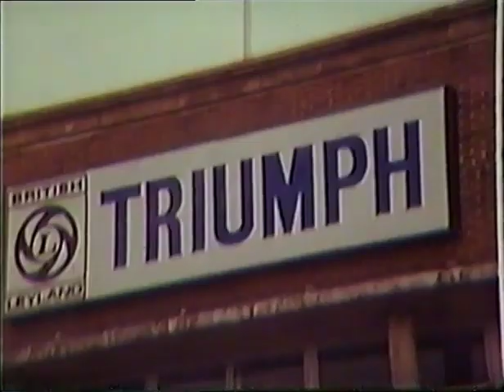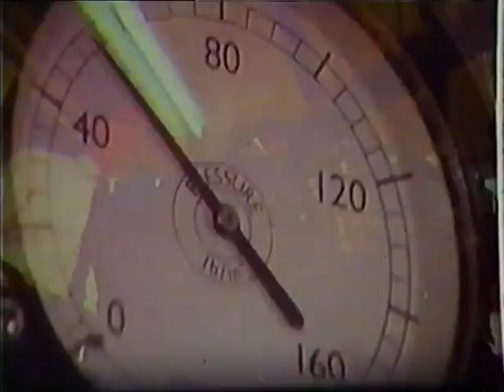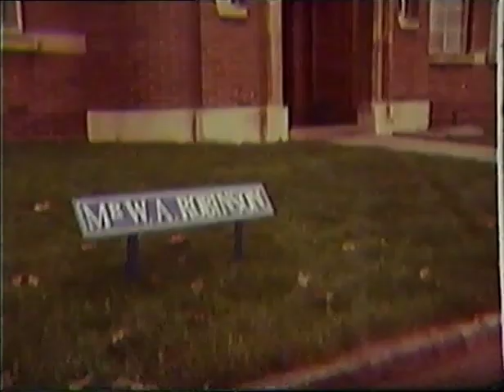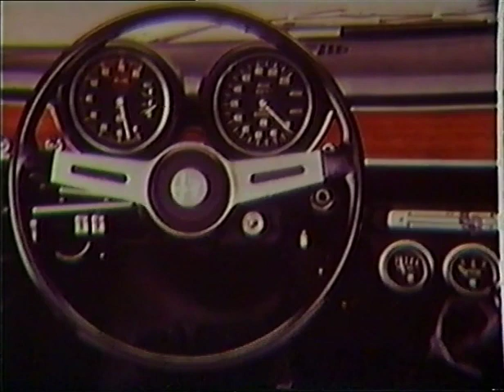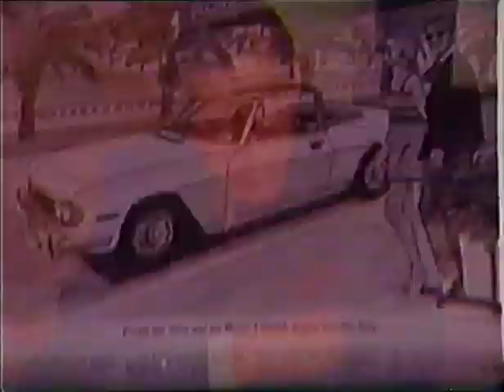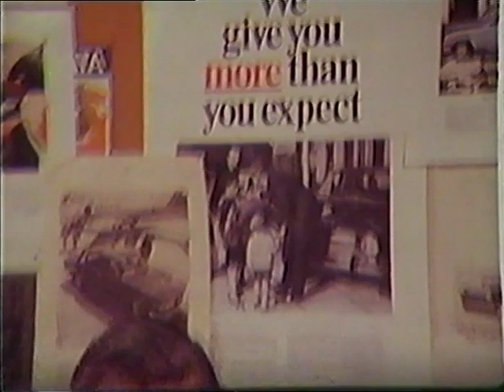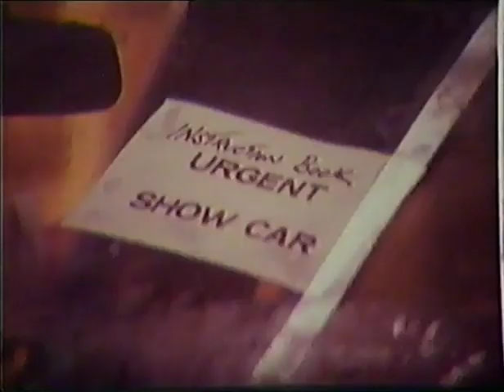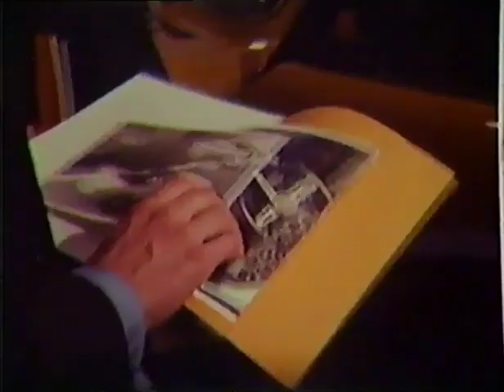Triumph Stag documentary THE DREAM CAR 1970 Rare development footage of 'Project Stag'